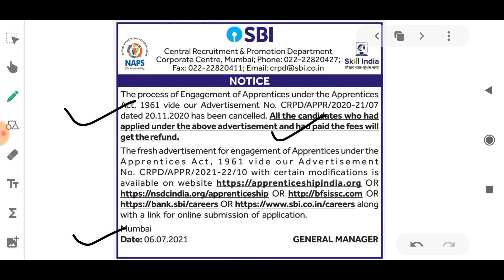SBI 2021 Exam Cancelled | Notification Out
In this video I have discussed about the new SBI Recruitment 2021.